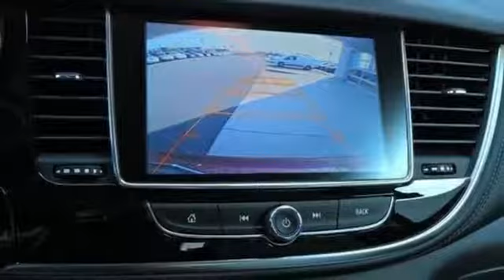2017 Buick Encore Smithfield NC Selma, NC #270161 - SOLD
Year: 2017
Make: Buick
Model: Encore
Trim: FWD 4dr Preferred
Engine: 1.4L 4 Cylinder Engine
Transmission: AUTOMATIC
Color: WINTERBERRY RED METALLIC
Interior: SHALE / EBONY ACCENTS
Stock #: 270161
VIN: KL4CJASB6HB113203
WINTERBERRY RED METALLIC exterior and SHALE / EBONY ACCENTS interior, Preferred trim. EPA 33 MPG Hwy/25 MPG City! Satellite Radio, Back-Up Camera, Keyless Start, Onboard Communications System, AUDIO SYSTEM, BUICK INTELLILINK RADIO... CLICK ME! KEY FEATURES INCLUDE: Back-Up Camera, Satellite Radio, Onboard Communications System, Aluminum Wheels, Keyless Start. Keyless Entry, Privacy Glass, Child Safety Locks, Steering Wheel Controls, Heated Mirrors. OPTION PACKAGES: WINTERBERRY RED METALLIC Includes (CM5) Black Carbon Metallic lower exterior accent color.), ENGINE, ECOTEC TURBO 1.4L VARIABLE VALVE TIMING DOHC 4-CYLINDER SEQUENTIAL MFI (138 hp [102.9 kW] @ 4900 rpm, 148 lb-ft of torque [199.8 N-m] @ 1850 rpm) (STD), TRANSMISSION, 6-SPEED AUTOMATIC, ELECTRONICALLY-CONTROLLED WITH OVERDRIVE includes Driver Shift Control (STD), PREFERRED EQUIPMENT GROUP Includes Standard Equipment, AUDIO SYSTEM, BUICK INTELLILINK RADIO, AM/FM STEREO with 8 diagonal Color Touch Screen, includes 2 USB ports, Bluetooth streaming for audio and select phones and Phone Integration for Apple CarPlay and Android Auto capability for compatible phone (STD). VEHICLE REVIEWS: Great Gas Mileage: 33 MPG Hwy. WHY BUY FROM US: Choose from thousands of preowned vehicles at Deacon Jones. Deacon Jones opened his first used car lot in 1974 in Princeton, NC and has offered quality preowned vehicles to Johnston and surrounding counties for 34 years. Find domestics and imports- something to fit everyone's budget. Financial Hardships? Give Deacon Jones the opportunity to help you reestablish your credit. We look forward to assisting you with your next vehicle purchase. Eastern N.C.'s Largest Volume Dealer. Horsepower calculations based on trim engine configuration. Fuel economy calculations based on original manufacturer data for trim engine configuration. Please confirm the accuracy of the included equipment by calling us prior to purchase.

Address:
1115 North Bright Leaf Blvd